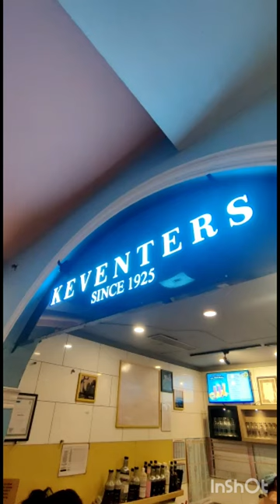Keventers Milk Shakes and Waffle 💗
Keventers Milk Shakes and Waffle 💗 keventers milkshake waffle @madrastastycooking